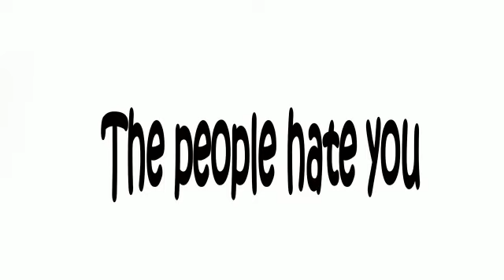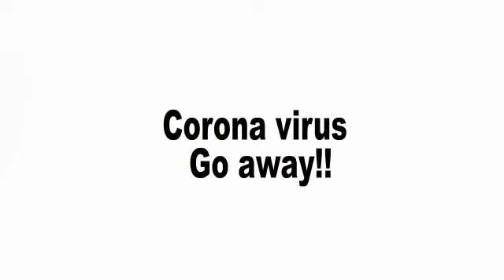Yaw Maphya - Corona Virus Go (Lyric Video)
Viral lyric video by Yaw Maphya!